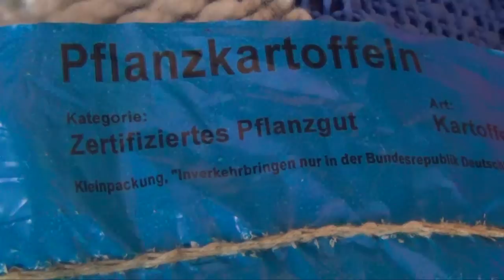Frühkartoffeln legen (pflanzen) und häufeln [HD]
Im Frühjahr werden ein paar Kartoffeln ausgelegt. Fürs erste reicht das, später kommen noch mehr. Nach dem das Land gepflügt und geeggt ist:
werden Löcher mit einem Pflanzlocher gemacht,
die Kartoffeln ausgelegt (gepflanzt),
der Damm angehäufelt.